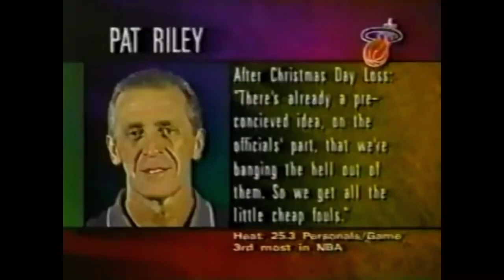1 Hour of Dennis Rodman HEATED Moments (Rare Footage)